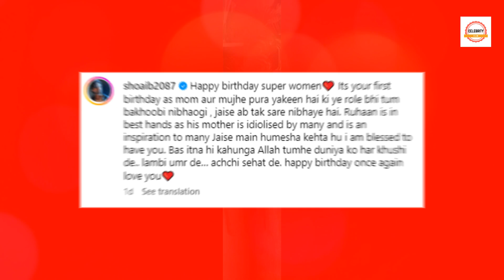Deepika Kakkar Celebrate First Birthday Ceremony With Son Rohaan & Family